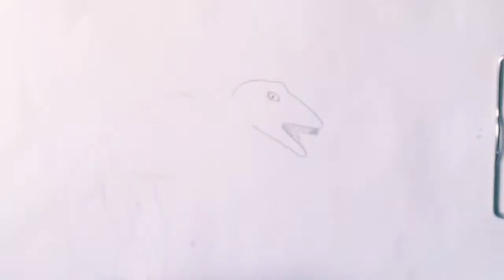how to draw dinosaur. Dino easy sketch. Drawing for kids.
how to draw dinosaur .Dino sketching in easy way. drawholicboy is drawing Jurassic world dinosaur. Toy dinosaurs are awesome.
pencil,eraser, paper-board, shoppner
Share your drawings with me on my Instagram.
I hope you like this video. We are waiting for your suggestions.